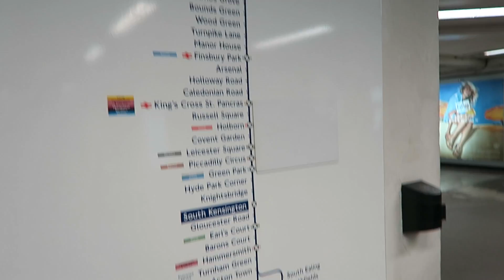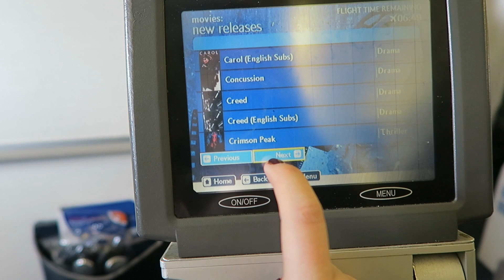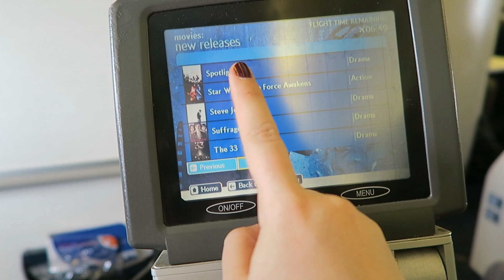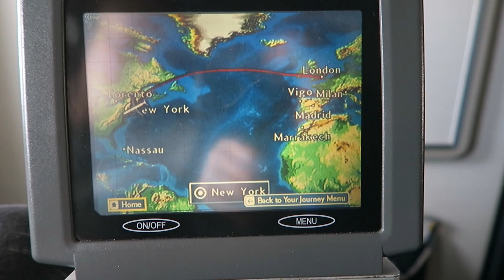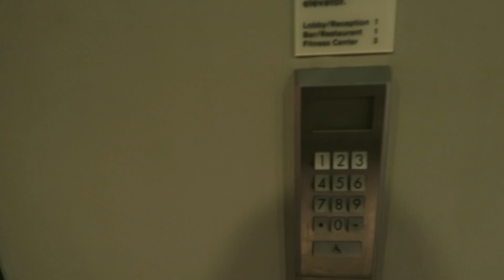Monday in New York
Hi guys, hope you enjoy this video! It's the day we travelled to New York, it was a great flight as we got upgraded and i met a lovely viewer of my videos too which was surreal but very nice :)